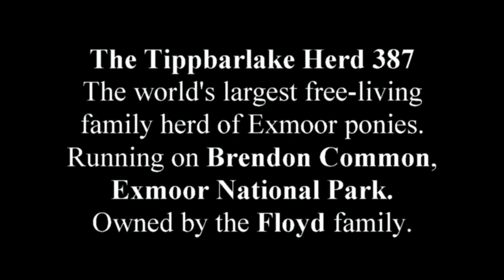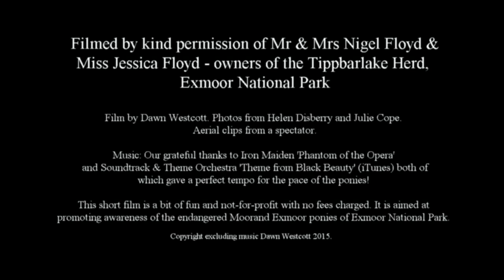Exmoor's Wild Ponies!Tippbarlake Wild Westcountry Gathering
This short film shows the August 2015 gathering of the world's largest herd of free-living wild Exmoor ponies from one of Exmoor National Park's largest and wildest moorland areas - Brendon Common and the surrounding enclosures. This took place during Heritage Exmoor Pony Festival week, which enabled many other Exmoor pony enthusiasts and visitors to Exmoor to watch this amazing sight - especially the awesome spectacle of the herd crossing at Lancombe!

The Tippbarlake Herd 387 ponies are owned by the Floyd family. You'll see the ponies gathered from across this vast area, spanning some 8,000 acres, brought together and then back to the home farm at Brendon Barton. The herd has been brought in so the foals can have DNA samples taken to verify their parentage (which is a passport requirement for pedigree Exmoor ponies) and microchips inserted. They are then returned to the moor until the next gathering in late Oct/Nov, when they are weaned and some will be looking for good homes, particularly colt foals who cannot remain on the moor.

The Exmoor pony is an endangered ancient British native breed, with the free-living moorbred ponies of Exmoor National Park especially rare - and important. Living wild  & free on Exmoor helps to  preserve their natural behaviours & characteristics - and safeguard their True Moorland Type. Free-living family Exmoor pony herds like the Tippbarlake herd are vitally important to Exmoor pony gene pool.

You will also see four Fell mares running with the herd, who belong to another commons grazier. These mares are also part of the permitted moorland grazing scheme and preserving the hardiness and 'wildness' of Fell ponies is an important conservation issue. We continue to encourage graziers to help preserve and protect Exmoor ponies by selecting this indigenous breed to run on the moorland areas. It is very important that the graziers are motivated to continue to do so through the provision of an efficient, straightforward and cost-effective Exmoor pony registration system that will help them maximise opportunities to safeguard and maintain the wellbeing of the ponies. Much work continues to achieve that important objective on Exmoor.

CREDITS:
Filmed by kind permission of Mr & Mrs Nigel Floyd & Miss Jessica Floyd - owners of the Tippbarlake Herd, Exmoor National Park

Film by Dawn Westcott. Photos from Helen Disberry and Julie Cope. Aerial clips from a spectator and from Sian Boakes.

Music: Our grateful thanks to Iron Maiden 'Phantom of the Opera'
and Soundtrack & Theme Orchestra 'Theme from Black Beauty' (iTunes) both of which gave a perfect tempo for the pace of the ponies!

This short film is a bit of fun and 'not-for-profit' with no fees charged. It has not been 'monetised' to benefit from advertising revenues. It is aimed at  promoting awareness of the endangered Moorand Exmoor ponies of Exmoor National Park.

For more information please contact Mrs Maria Floyd on 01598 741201 (Exmoor).

Copyright excluding music Dawn Westcott 2015. Author of best-selling Wild Pony Whispering - more info at the Wild Pony Whispering website